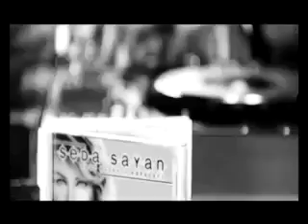Seda Sayan - İftira (Radio Mix) (2011 - İftira)